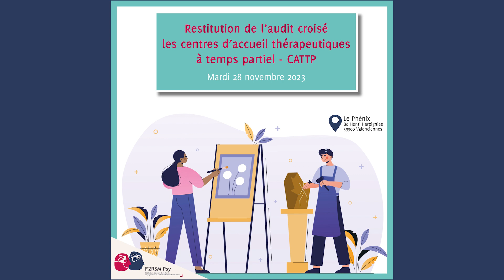Demi-journée du 28 novembre 2023 - restitution de l'audit croisé CATTP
13H45 | Allocution d’ouverture
Dr Martine Lefebvre, présidente du conseil d’administration, F2RSM Psy
Nicolas Salvi, directeur général, CH de Valenciennes
14h | Actualités de la F2RSM Psy
Dr Maxime Bubrovszky – directeur F2RSM Psy
14h05 | Restitution des résultats de l’audit croisé CATTP
Par le groupe technique audit croisé,
Ortenzia Ciotti, Perrine Darcheville - cadres de santé - EPSM des Flandres
Didier Merlin - cadre de santé - CH Valenciennes
Abdelhamed Haddouche - infirmier de secteur psychiatrique - EPSM agglomération lilloise
15h | échanges avec la salle
15h15 | Retour d’expérience CATTP du partenariat entre le CH de Valenciennes et Le Phénix
Dr Eric Thomazeau - chef du pôle de psychiatrie - CH Valenciennes et Dorothée Deltombe - Directrice de projets - Le Phénix
Reportage diffusé sur le projet « La cité éphémère de la danse »
16h | échanges avec la salle
16h15 | Conclusion